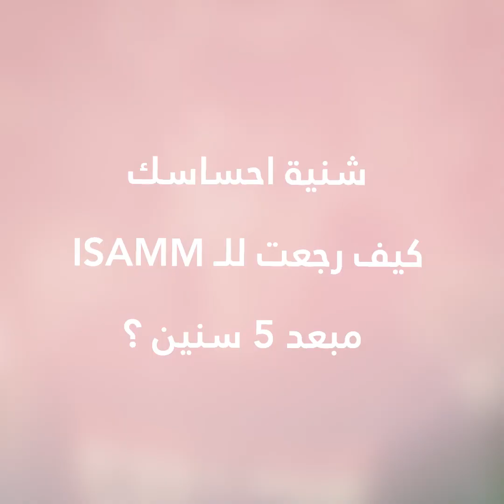ISAMM Legends - Samy Chaffai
Our new series is called "ISAMM Legends"! And as the name implies: the guests in this new section are all ISAMM graduates.
The first interview was with the widely famous youtuber/ filmmaker "Samy Chaffai". ▶️🎬